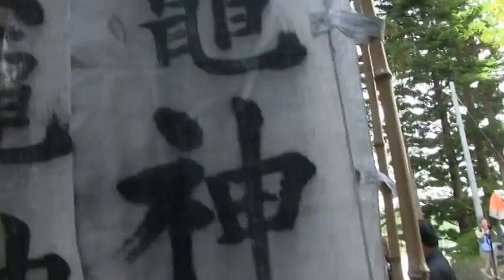塩釜神社秋季例大祭＆大倉九匹獅子舞 ４ 2014.9.27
塩釜神社秋季例大祭＆大倉九匹獅子舞